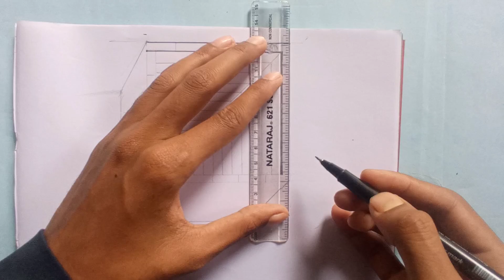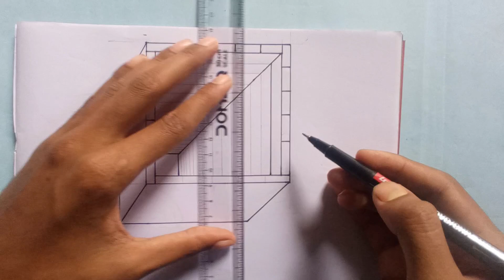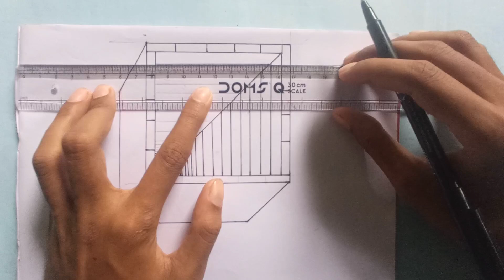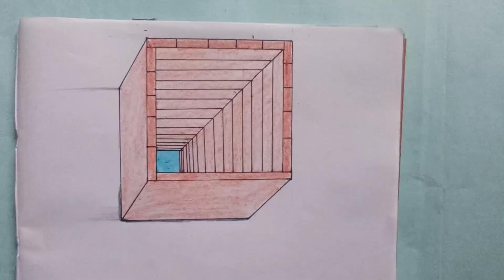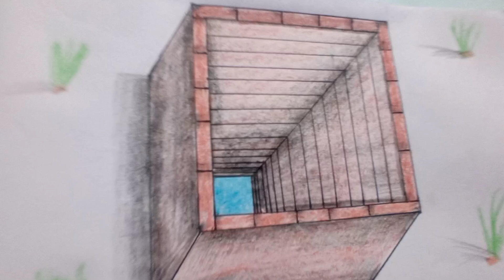3D Water Tank Drawing on paper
3D Water Tank Drawing on paper | 3D  drawing |
(3D Drawing | 3D drawing videos | Drawing videos | 3D illusion | 3D illusion videos | 3D illusion Drawing )